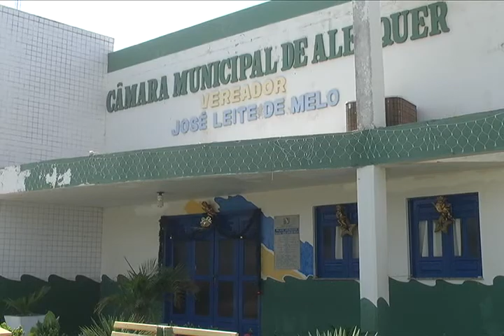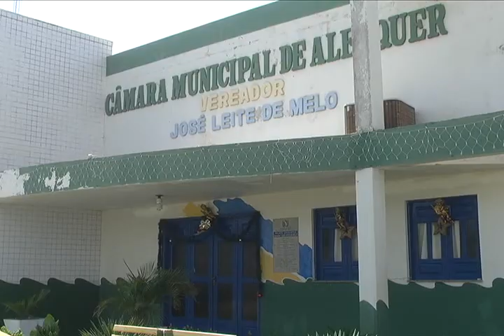VEREADOR DEDEZINHO FALA DA VOLTA DO PREFEITO AFASTADO FLÁVIO MARREIRO